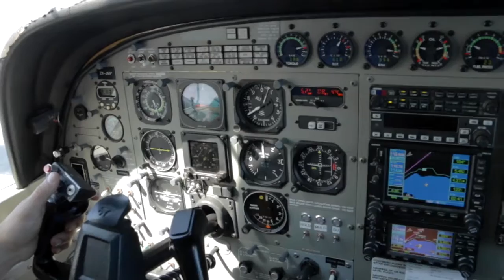ZIXUAN - 310117 - ZIXUAN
ZIXUAN - Taupo Tandem Skydiving. Handy Cam Video